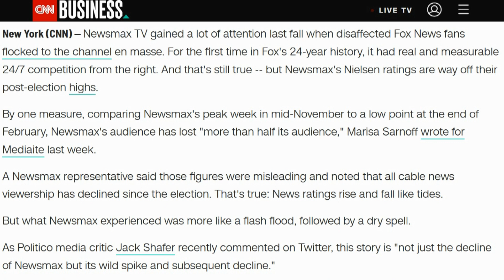Newsmax Ratings IMPLODE After Stop The Steal Flopped